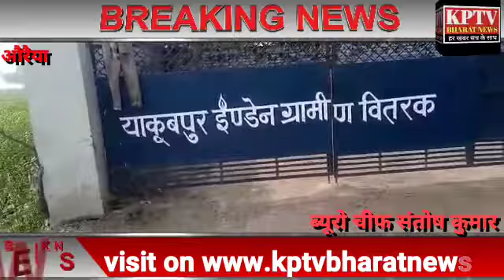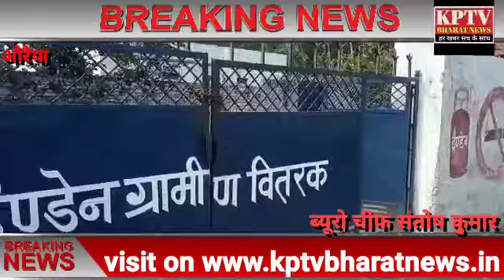चोरों के हौसले बुलंद याकूबपुर गैस गोदाम में सिलेंडर चोरी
जनपद औरैया में _चोरों के हौसले बुलंद याकूबपुर गैस गोदाम में सिलेंडर चोरी
उत्तर प्रदेश के औरैया जिले के याकूबपुर कस्बा में याकूबपुर इण्डेन ग्रामीण वितरक गोदाम में 468 सिलेंडर चोरी। चौकीदार मनोज पुत्र लालाराम ने बताया की रात्रि को लगभग 468 सिलेंडर चोरी हो गए जिनमें 258 सिलेंडर भरे हुए थे 210 सिलेंडर खाली थे चोरों ने चोरी पीछे की बाउंड्री को तोड़ कर सिलेंडरों की चोरी की चोरों ने गोदाम के गेट की कुंडी काटकर सिलेंडर चोरी की घटना को अंजाम दिया।जनपद औरैया से ब्यूरो चीफ संतोष कुमार पांडेय की रिपोर्ट